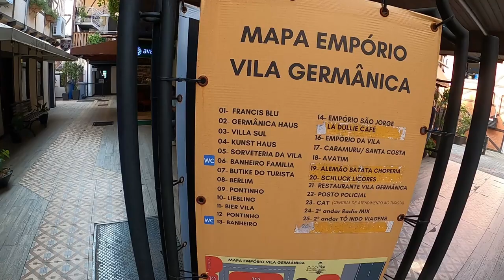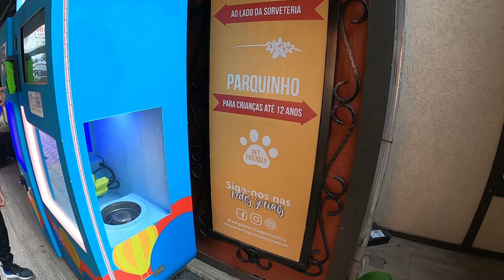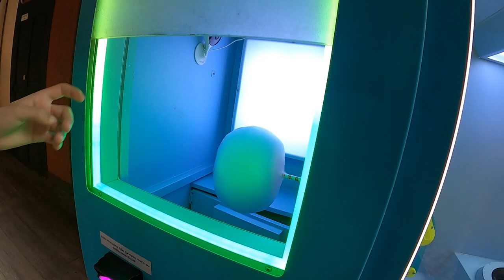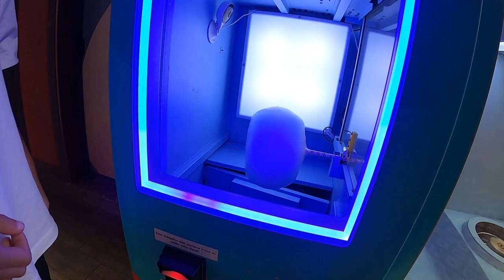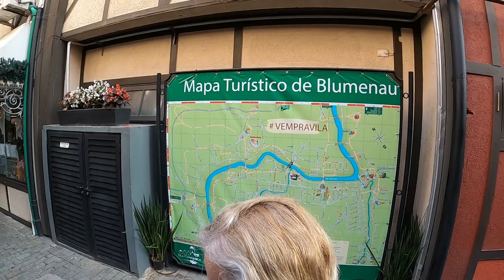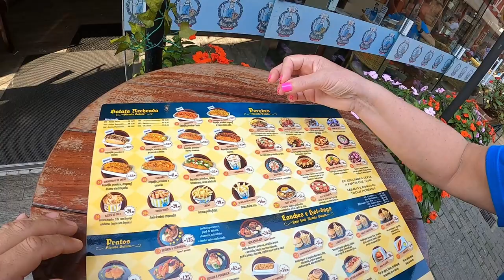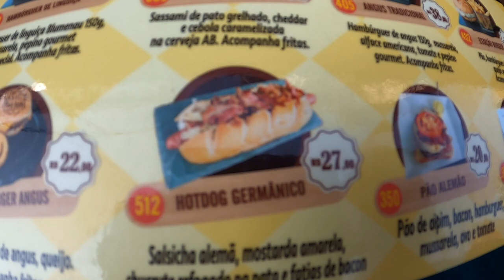VILA GERMÂNICA EM BLUMENAU-SC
QUER APRENDER A EMPREENDER NA INTERNET E MUDAR  DE VIDA? ACESSE O LINK E DESCUBRA:

fala galera!! sejam bem vindos a mais um video aqui no canal bc !
hoje estamos visitando A Vila Germânica, em Blumenau, Santa Catarina, que é o coração da Oktoberfest, a maior festa alemã das Américas e a segunda maior do mundo, atrás apenas da original em Munique. Realizada anualmente no mês de outubro, a festa atrai centenas de milhares de pessoas de todo o Brasil e do exterior. A Oktoberfest celebra a cultura germânica com muita música, dança, trajes típicos, comidas tradicionais e, claro, muito chope artesanal.

Durante o evento, a Vila Germânica se transforma em um grande palco de festividades, com três pavilhões decorados com bandeiras, flores e motivos alemães. Desfiles culturais tomam as ruas da cidade, e as competições de quem bebe chope mais rápido (Chope em Metro) são algumas das atrações populares. As bandas típicas, muitas vindas diretamente da Alemanha, animam o público com polcas, marchas e outros ritmos tradicionais.

Além da comida típica — como salsichas, chucrute, pretzels e o famoso eisbein —, a Oktoberfest oferece uma experiência gastronômica inesquecível, com diversos stands de cervejarias artesanais, muitas delas locais, que apresentam uma grande variedade de estilos de cerveja.

A festa é também conhecida pelos trajes típicos: o “lederhosen” para os homens e o “dirndl” para as mulheres, que criam um ambiente autêntico e imersivo. Para completar, a Vila Germânica, com sua arquitetura em estilo enxaimel, faz com que os visitantes sintam-se em uma pequena vila alemã.

Resumindo, a Oktoberfest na Vila Germânica é um evento imperdível para quem quer experimentar a cultura alemã em solo brasileiro, com diversão, tradição e muita cerveja!